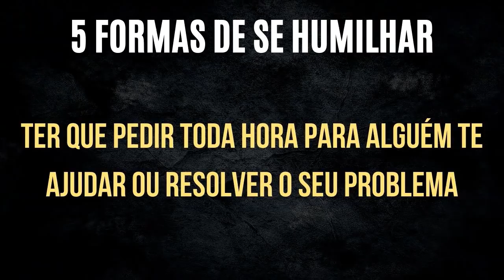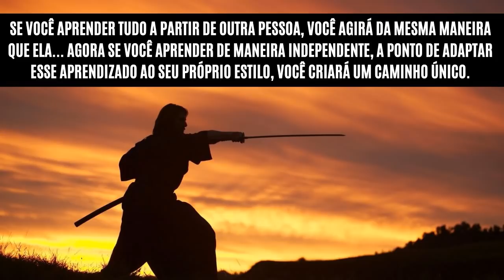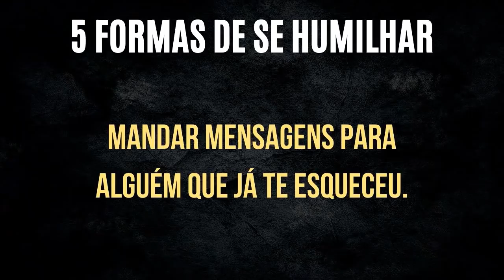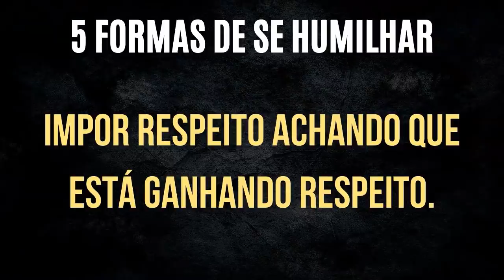5 FORMAS de HUMILHAR a SI MESMO | Não Se EXPONHA Desse Jeito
Aprenda a não se humilhar com esse vídeo. Cuidado para não agir dessa maneira e se expor!